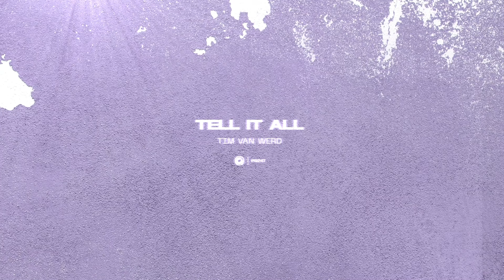Tim van Werd - Tell It All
After teasing the world with the releases of "Who You Are" and "Same Three Words" singles in the past months, Tim van Werd releases the full version of his debut EP. Featuring two brand new tracks, the EP showcases van Werd's signature deep progressive style, oscillating between the dreamy and dancefloor-friendly ends of the spectrum throughout its entirety. On "Believe," the Dutch producer creates a hypnotic and emotive vibe with soft undulating basslines, ethereal vocals, and a euphonious drop that hits all the right feels. To close out the release, "Tell It All" incorporates cinematic melodies and a deep underlying bassline perfect for those peaceful after-hours moments when you just don't want the night to end. Paired with previously released "Who You Are" and "Same Three Words," van Werd's newest project creates an immersive, progressive journey for the listener that you will want to last forever.

Release date: 30 April